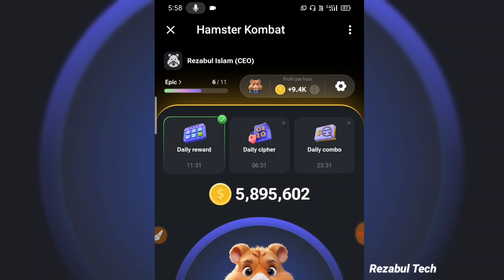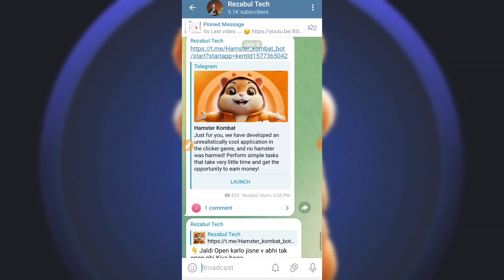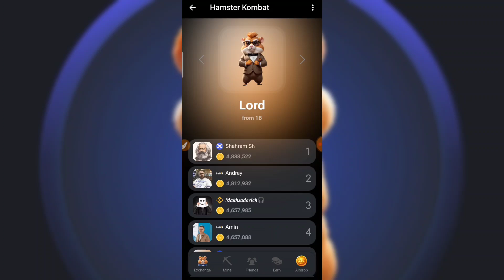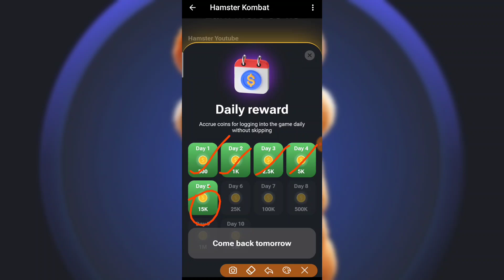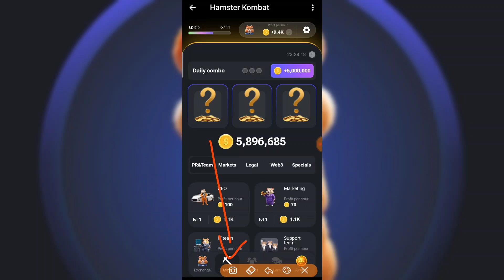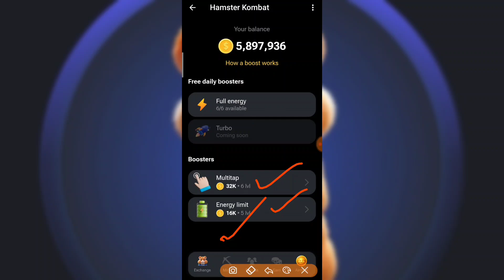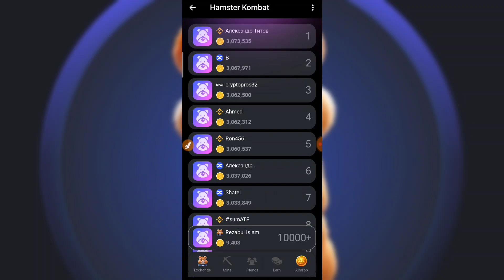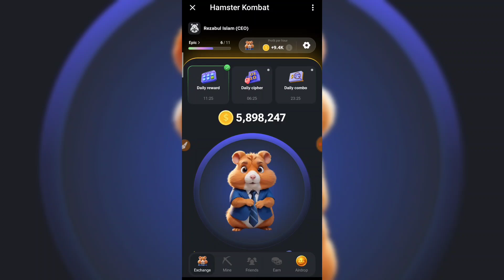Hamster Kombat me join Kaise Kare 2024 | Hamster Kombat me coins kaise Badhaye| hamster kombat login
YOUR SEARCH:-

hamster kombat daily combo cipher trick daily cipher
hamster daily combo hamster kombat daily cipher 27 june
how to withdraw money from hamster kombat
hamster kombat daily cipher daily cipher today 1m coins
hamster kombat withdrawal hamster kombat
hamster kombat code hamster kombat
morse code hamster kombat daily
Hamster kombat daily hamster kombat daily combo